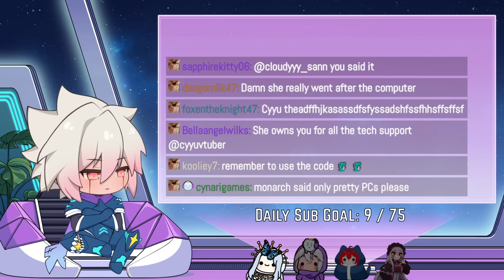SCUFF CREW TECH SUPPORT FOR MONARCH... AGAIN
The trio Scuff Crew (Cy Yu, MissShadowlovely, PorcelainMaid) are helping Monarch (Surprise Surprise) once again... and we learn something that Monarch should have lead with from the jump.

**This stream was recorded on Nov 13th 2023**